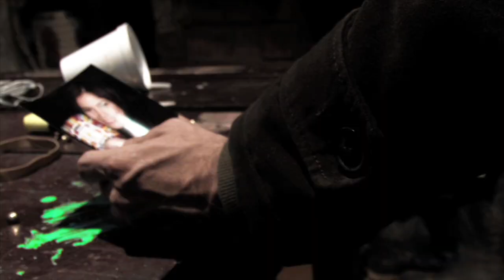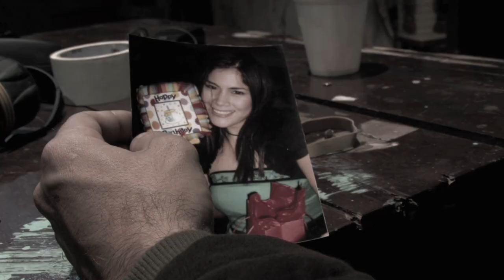Trailer "Instinto"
Trailer de la miniserie "Instinto". Realizada para el curso de Proyecto Audiovisual de la PUCP.

¿Qué lleva a un hombre a convertirse en un villano?

Actores:
Joaquín de Orbegoso
Rodrigo Sánchez Patiño
Manuel Cavallini
Wenddy Nishimazuruga
Javier Valdés
Marco Otoya
Kukuli Morante
Viviana Andrade

Arnaldo Noquera
Rodrigo Rosado
Alex Garrido
Carlos Luque

Producción General: Carla Montenegro / Johanna Távara
Segunda Producción: Victor Atausupa
Asistentes de Producción: Rodrigo Rosado / Carlos Luque / Silvana Olea / Eliza Vásquez / Andrea Ono / Paolo Yacarini

Dirección y Guión: Fernando Galván
Asistente de Dirección: Gustavo de la Torre Casal

Dirección de Fotografía:Gésell Vargas
Cámaras: Gésell Vargas / Alonso García
Asistente de Cámara: Katia Cohen
Gaffer: Gabriel Paredes
Luminotécnicos: Oscar Fiestas / José Vargas / Renzo Rivas / José Navarro / Santiago Segovia / Carlos Luque / Marco Astocaza / Oscar Arakaki / Rodrigo Rosado / Jorge Gallo

Dirección de Arte: Andrés Cárdenas
Producción de Arte: Omar Martínez
Vestuario: Misha Mau
Maquillaje: Elguita Cárdenas
Asistentes de Arte: Maria Lourdes León / Sandra Huerta / Rodrigo Rosado / Diana Nuñez / Lucía Rua / Yazmin Pineda / Mary Francis Flores / Diego Flores / Manuel Cavallini / Victor Atausupa

Sonido: Alex Garrido

Edición: Fernando Galván / Gabriel Paredes / Gustavo de la Torre Casal
Script: María Fe Arrese

Post-producción de Video: Gustavo de la Torre Casal / Fernando Galván
Post-producción de Audio: Alex Garrido

Pasaje 18
2009